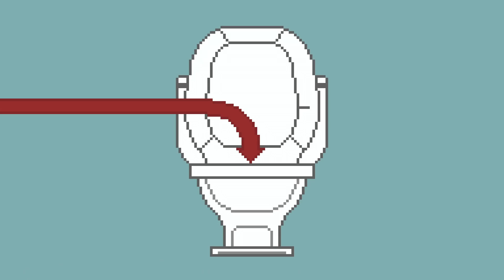Unusual Riots in History | 8bit History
Some times in history when the public got very upset over some things and had a party about it.